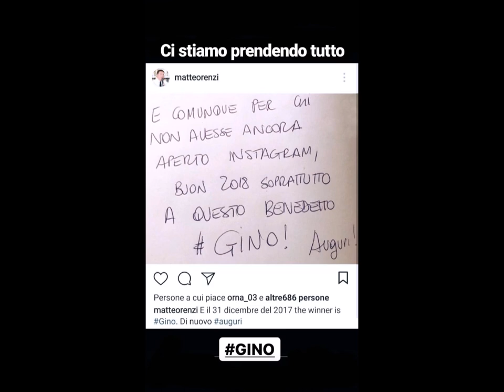LE ORIGINI DI GINO!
Ecco da cosa è nato GINO.Blur nelle storie di insta.